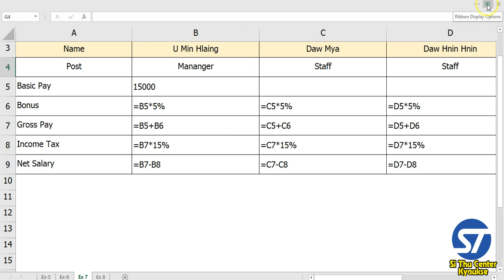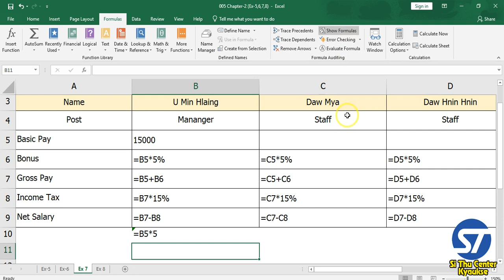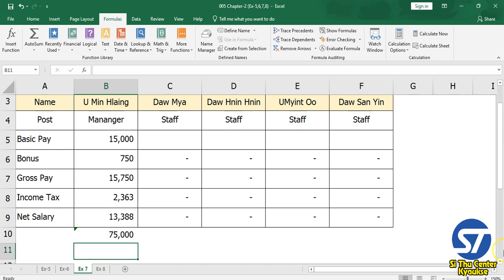006 Excel View and Show Formula Error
Excel မှာ Fomula တွေက ဒီအတိုင်းကြီးပေါ် နေရင်